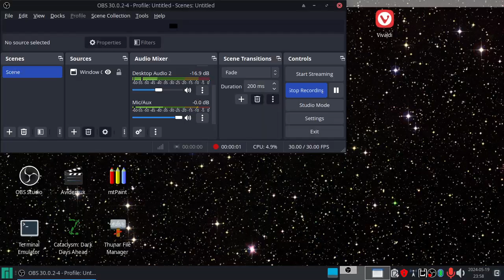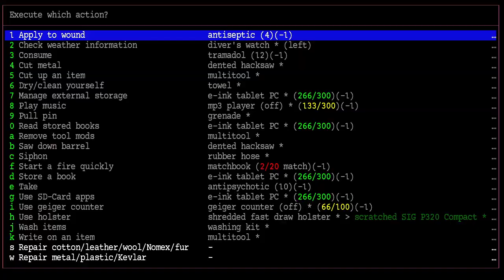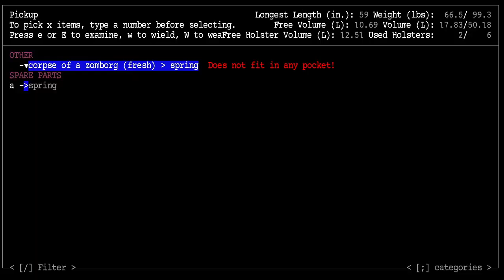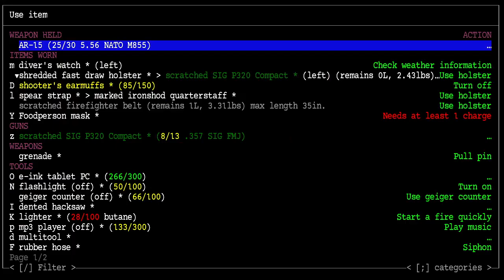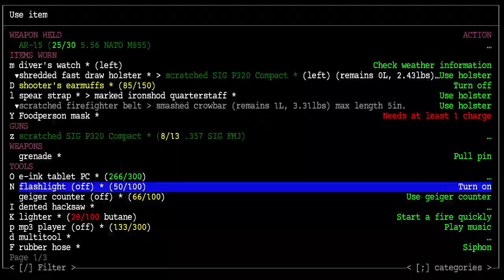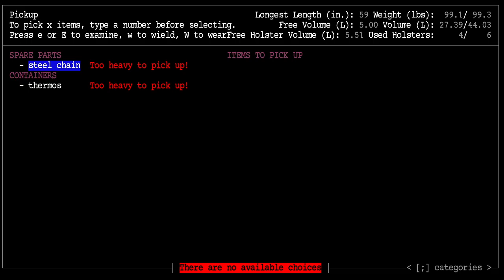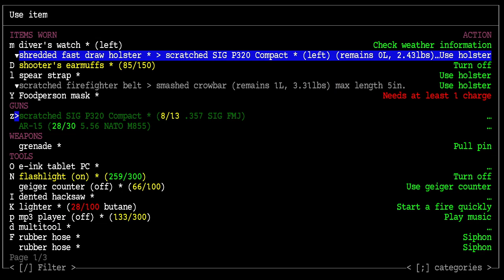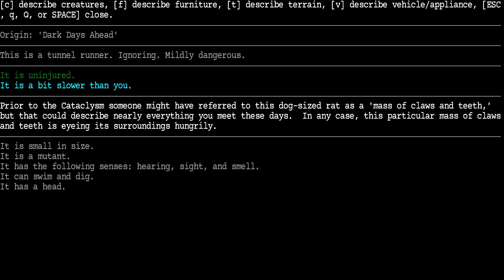The Mascot Rises, Cataclysm DDA, Episode 42